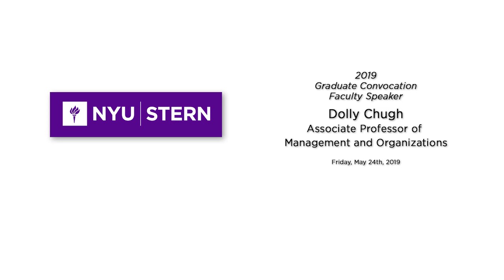NYU Stern Graduate Convocation 2019: Dolly Chugh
Faculty Speaker Dolly Chugh, Associate Professor of Management and Organizations, addressed the Class of 2019 at Stern's Graduate Convocation Ceremony at the Hulu Theater at Madison Square Garden on May 24.